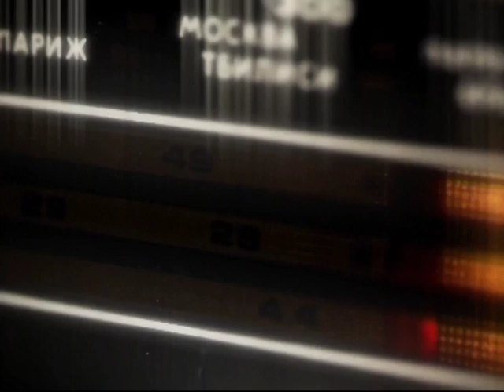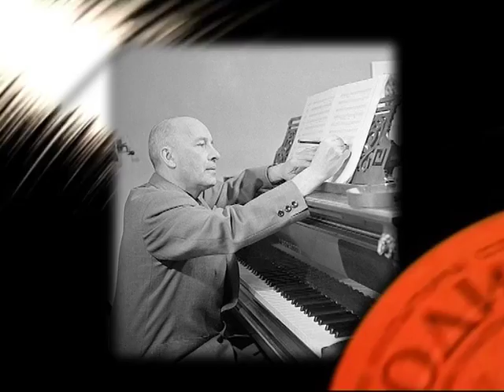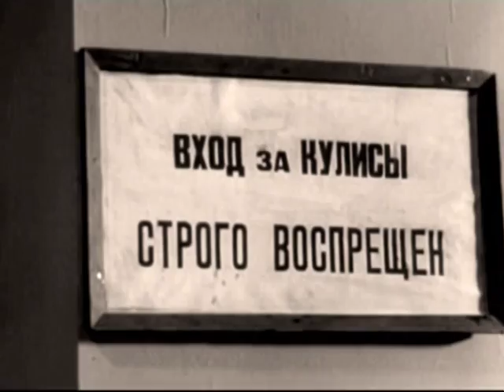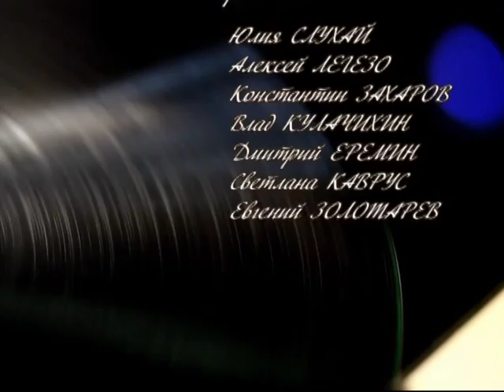Леонид Утесов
Ля-минор ТВ представляет | Фильм памяти... | Выпуск № 1

Каждый фильм — это история жизни и творческого пути великих артистов, которые оставили неизгладимый след в сердцах миллионов поклонников. Владимир Высоцкий, Михаил Круг, Игорь Тальков, Михаил Танич, Людмила Гурченко, Александр Барыкин и многие другие, несмотря на свою трагическую жизнь, были звездами на отечественном и мировом небосклоне авторской песни и во многом повлияли на развитие жанра.